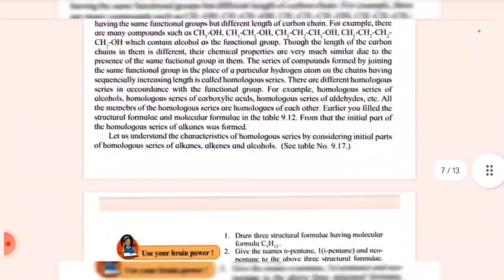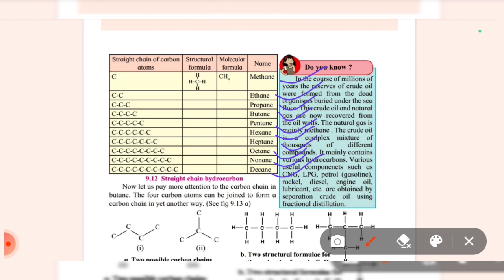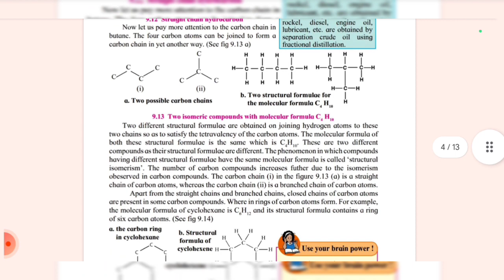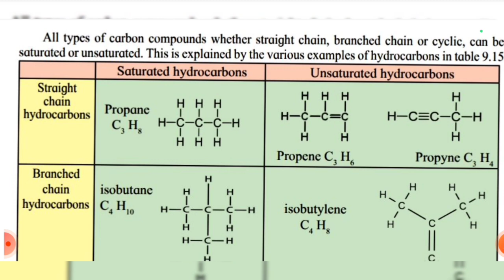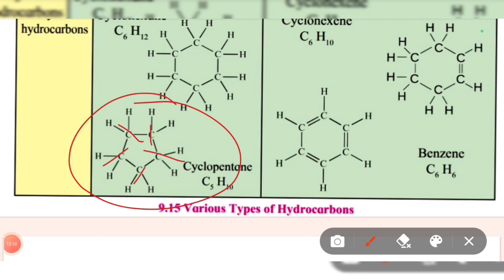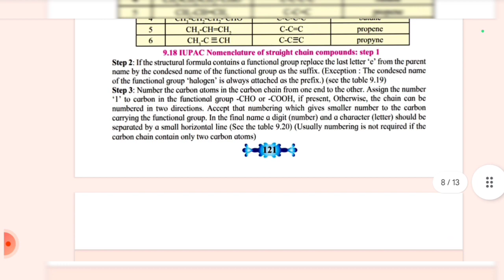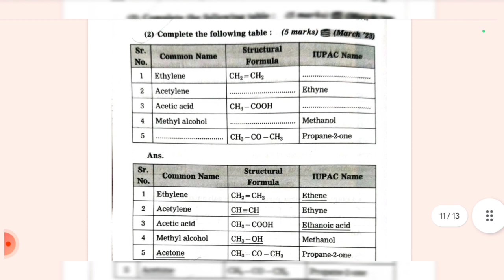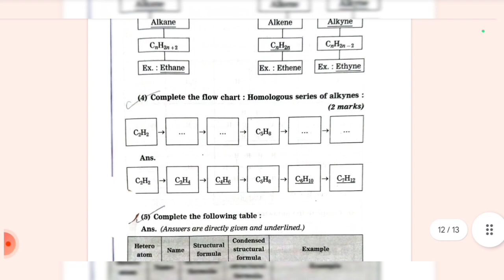class 10th carbon compounds one shot | carbon compounds important questions class 10 | sd tech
carbon and its compounds class 10 science
carbon and its compounds class 10 term 2 most important questions
most repeated questions in science class 10
carbon and its compounds important questions
carbon and its compounds most important questions
carbon and its compounds class 10 important questions
most important question board exam 2024 carbon compounds